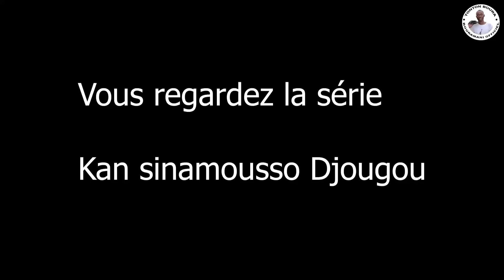Serie kan sinamousso Djoukou épiside 7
Rejoignez cette chaîne pour bénéficier d'avantages exclusifs :
Bouramani est toujours là pour vous donner le sourire 😀😀😀